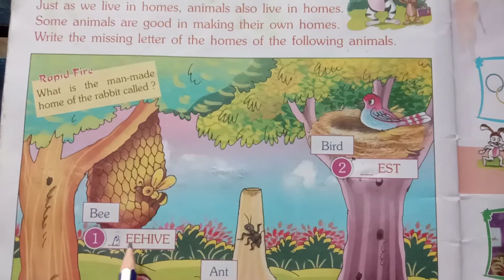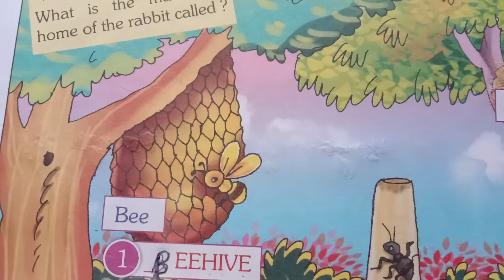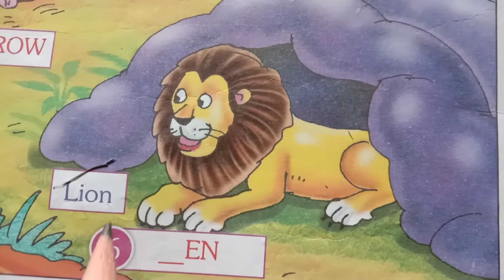Class-1st Sub.- G. K.